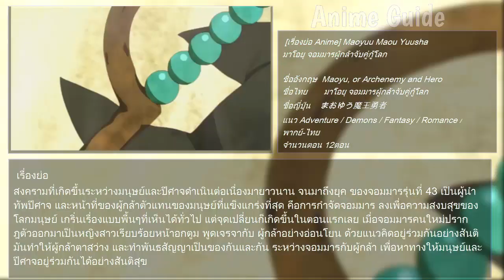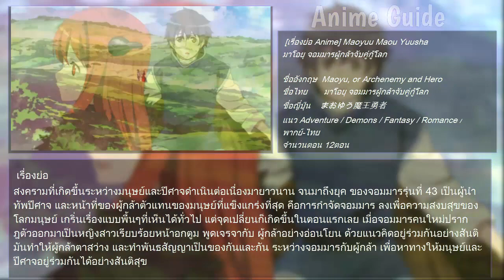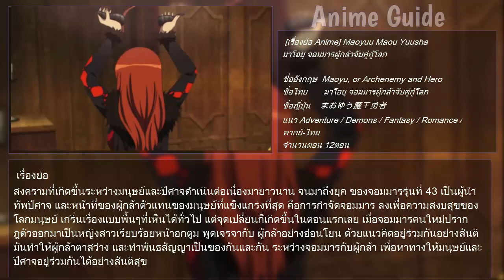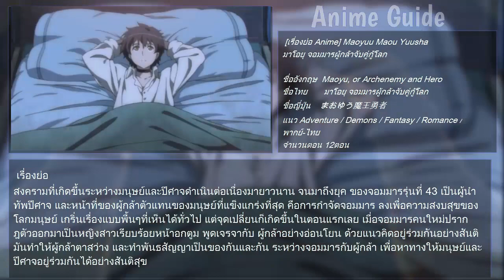[แนะนำ Anime] Maoyuu Maou Yuusha มาโอยุ จอมมารผู้กล้าจับคู่กู้โลก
[เรื่องย่อ Anime] Maoyuu Maou Yuusha มาโอยุ จอมมารผู้กล้าจับคู่กู้โลก

ชื่ออังกฤษ  Maoyu, or Archenemy and Hero
ชื่อไทย       มาโอยุ จอมมารผู้กล้าจับคู่กู้โลก
ชื่อญี่ปุ่น    まおゆう魔王勇者
แนว Adventure / Demons / Fantasy / Romance / พากย์-ไทย
จำนวนตอน 12ตอน

สงครามที่เกิดขึ้นระหว่างมนุษย์และปีศาจดำเนินต่อเนื่องมายาวนาน จนมาถึงยุค ของจอมมารรุ่นที่ 43 เป็นผู้นำทัพปีศาจ และหน้าที่ของผู้กล้าตัวแทนของมนุษย์ที่แข็งแกร่งที่สุด คือการกำจัดจอมมาร ลงเพื่อความสงบสุขของโลกมนุษย์ เกริ่นเรื่องแบบพื้นๆที่เห็นได้ทั่วไป แต่จุดเปลี่ยนก็เกิดขึ้นในตอนแรกเลย เมื่อจอมมารคนใหม่ปรากฎตัวออกมาเป็นหญิงสาวเรียบร้อยหน้าอกตูม พูดเจรจากับ ผู้กล้าอย่างอ่อนโยน ด้วยแนวคิดอยู่ร่วมกันอย่างสันติ มันทำให้ผู้กล้าตาสว่าง และทำพันธสัญญาเป็นของกันและกัน ระหว่างจอมมารกับผู้กล้า เพื่อหาทางให้มนุษย์และปีศาจอยู่ร่วมกันได้อย่างสันติสุข